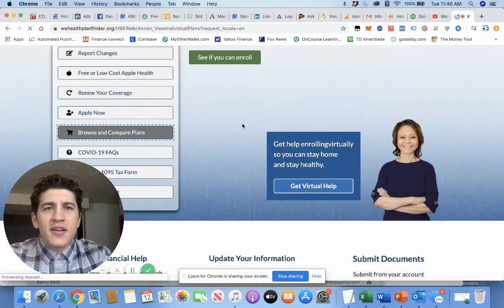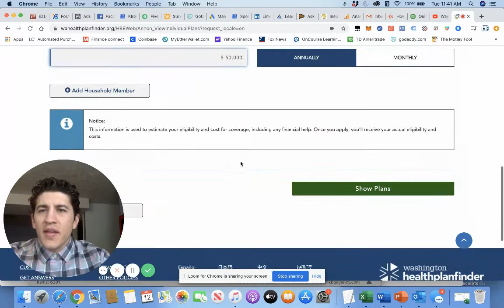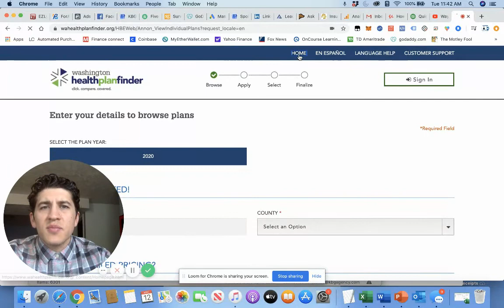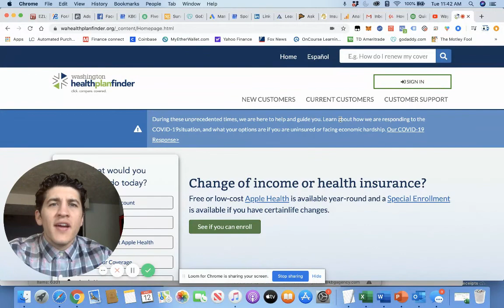How to apply for Health Insurance in Washington State | KBG Insurance & Financial. Spokane, WA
Hi everyone!

Quick video on how to apply for Health Insurance in Washington State. and select Browse and Compare Plans on the left hand side and go through the steps to pick a plan.

Stay safe and healthy out there.

@Spokane, Washington